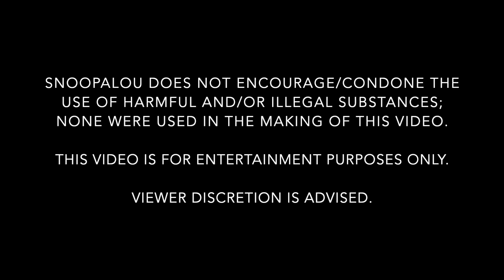Jurassic World Dominion - Official Trailer [HD] | Pothead Reacts to Universal Pictures